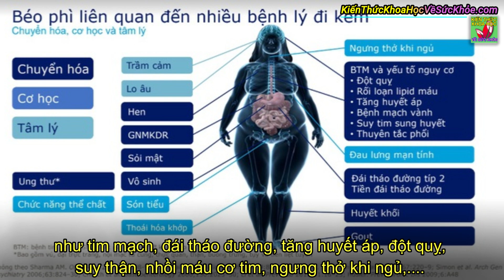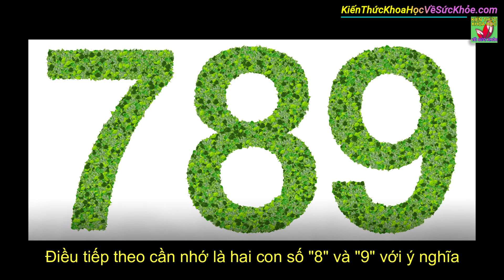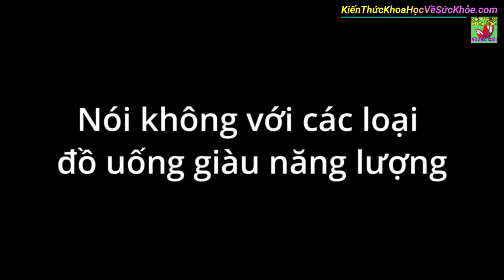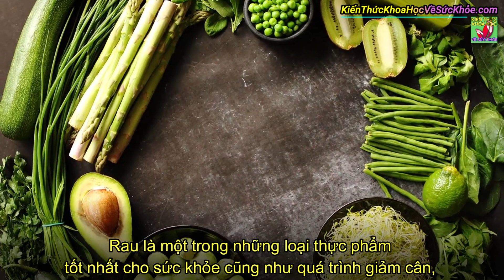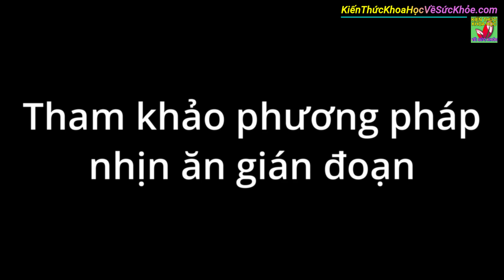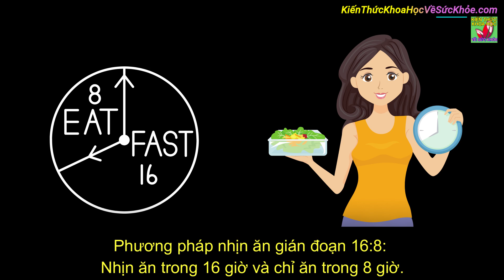6 Cách giảm cân tự nhiên đơn giản tại nhà cho hiệu quả bất ngờ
Kiến Thức Khoa Học Về Sức Khỏe - 6 Cách giảm cân tự nhiên đơn giản tại nhà cho hiệu quả bất ngờ

- 10 CÁCH TỰ KHƠI THÔNG KINH LẠC MỖI NGÀY LÀM 1 LẦN CẢ ĐỜI KHÔNG LO BỆNH TẬT